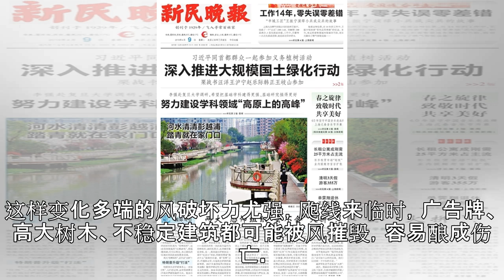丹丹看天气｜申城昨天一日变换四季 飑线天气触响四年来首个大风橙色预警